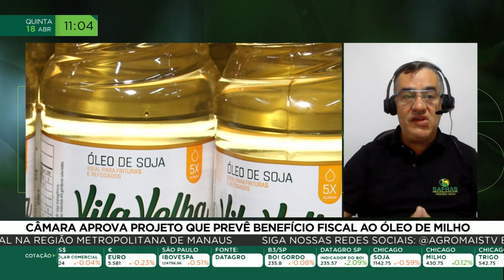Câmara aprova projeto que prevê benefício fiscal ao óleo de milho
A Câmara dos Deputados aprovou o projeto de lei que estende ao farelo e ao óleo de milho a isenção tributária hoje concedida à soja. Isso significa renúncia fiscal ao setor. Vamos acompanhar a análise do Conselheiro Executivo da Associação das Empresas Cerealistas do Brasil, Stênio Carvalho Faria.